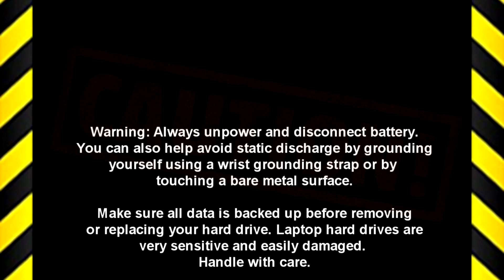Dell Latitude E7250 (P22S002) Heatsink Fan Assembly How-To Video Tutorial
Dell Latitude E7250 video repair tutorial was brought to you